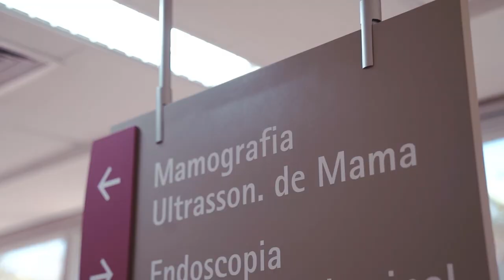Acima de Tudo o Amor – Outubro Rosa 2023 – 08/10/2023 (Bloco 2)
Neste mês em que celebramos o 🌷“Outubro Rosa”🌷 – campanha mundialmente conhecida sobre a conscientização da importância do diagnóstico precoce do câncer de mama – você vai assistir um “Acima de Tudo o Amor” especial e muito informativo. 😊💕 Além de conhecer tudo sobre a doença, sua incidência, formas de prevenção, sinais e sintomas, e tratamentos, você vai conferir o trabalho que a instituição realiza, há mais de 30 anos, levando saúde de qualidade e exames preventivos de câncer, gratuitamente, à população das localidades mais distantes e necessitadas.

Nesta edição, o presidente do Hospital de Amor, recebe a médica radiologista, coordenadora do Programa de Qualidade Total em Mamografia do hospital, Dra. Silvia Sabino; e o mastologista da instituição, Dr. Idam de Oliveira Júnior.